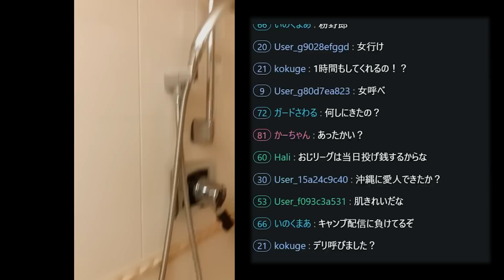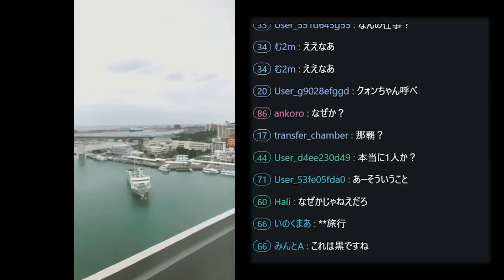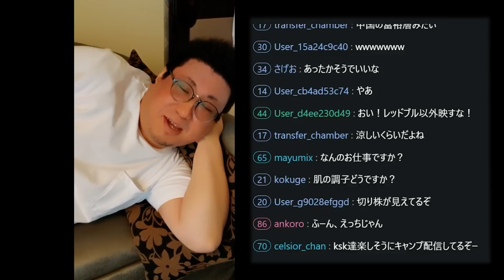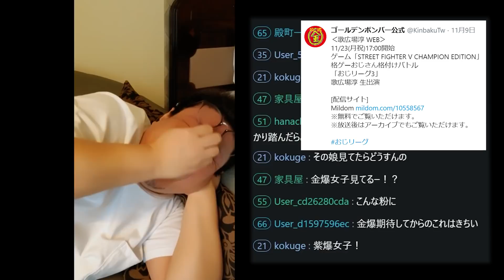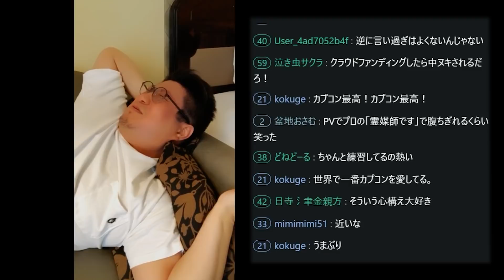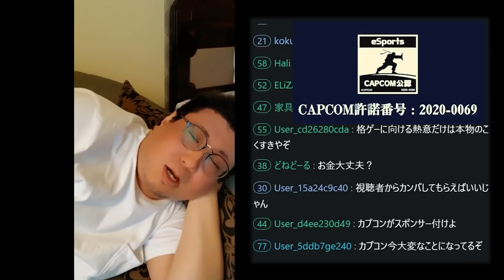【こくじん雑談】歌広場ファンガールに怒られないように作戦会議するぞ！（2020/11/10）